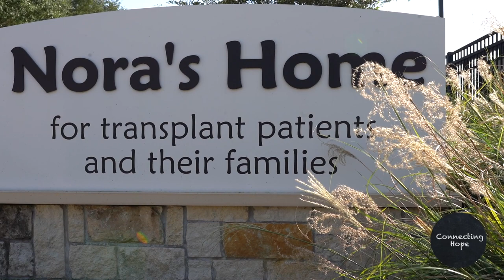Connecting Hope by LifeGift and Nora's Home Cooking Video